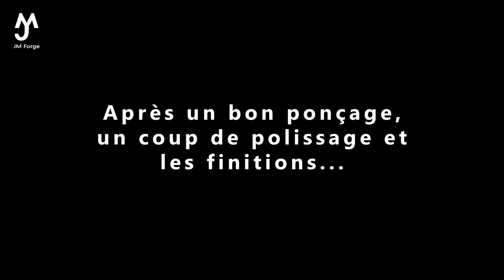Forge d'un Skinner Bowie tout en métal!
Première réalisation avec le GH5, quelques réglages à modifier mais c'est un bon début :)